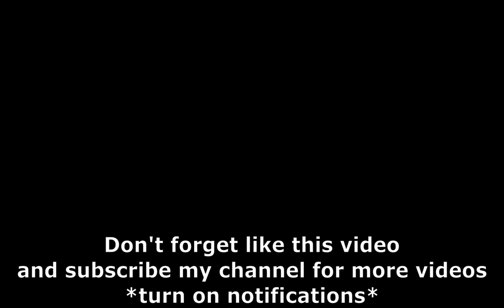Blue Wood Maze Map 21.01.2021 - Lumber Tycoon 2